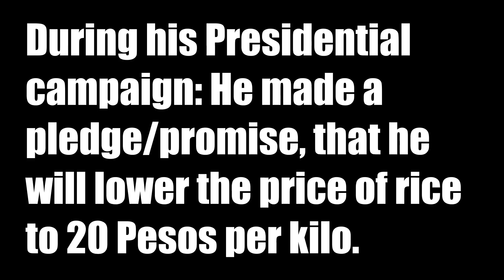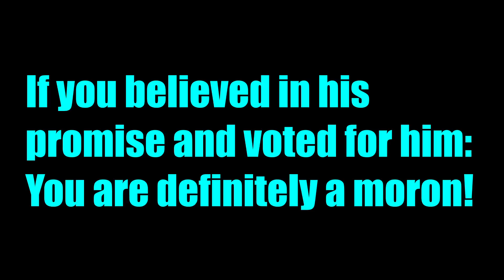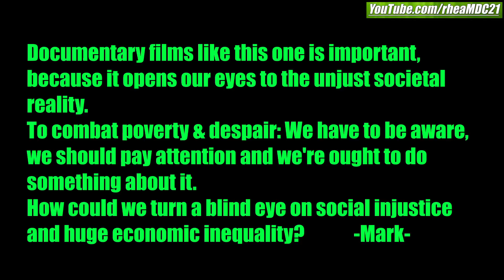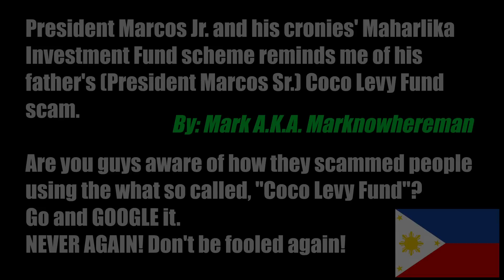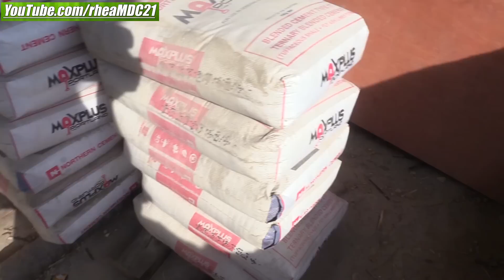This Filipino Scavenges Food To Eat in the Farm with His Siblings. Poverty in the Philippines. Pinas